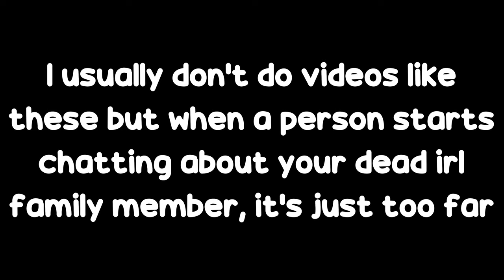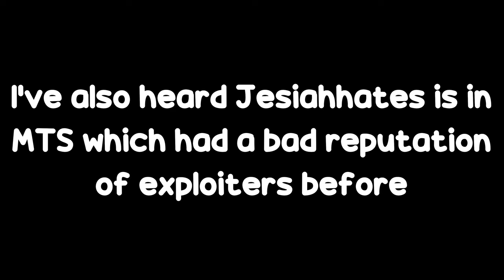Jesiahhates Exposed?! | ROBLOX | SOUTH LONDON 2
I don't want to send hate to any gang in this video. This is an expose of Jesiahhates.